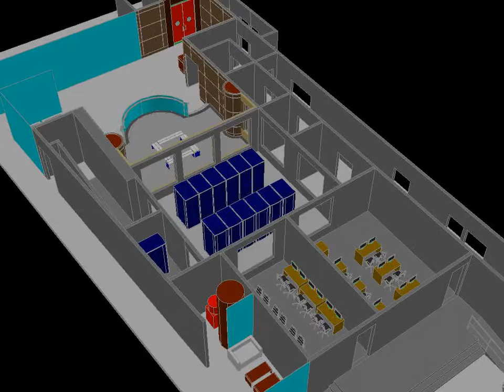data centre showroom contemporary design 3d movie